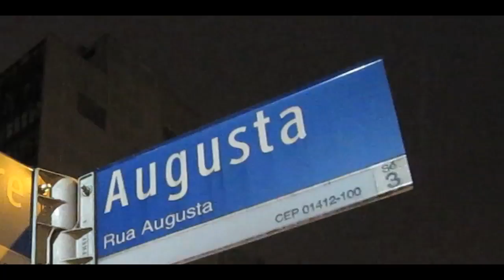São Paulo City Scan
São Paulo City, a city profile shooted by local photographer Leonardo Wilbert Servolo